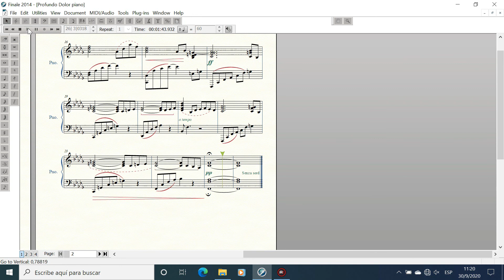Santiago Esbert - Profundo Dolor | Pésame, Adagio para piano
Pésame (Profundo Dolor)

Pésame Dios mío y me arrepiento de todo corazón de haberte ofendido.
Pésame por el infierno que merecí
y por el cielo que perdí;
pero mucho más me pesa porque pecando ofendí un Dios tan bueno y tan grande como vos;
antes querría haber muerto que haberle ofendido,
y propongo firmemente ayudado por tu divina gracia,
no pecar más y evitar las ocasiones próximas de pecado. Amén.

(Editado)
Aquí comparto el link de la interpretación de esta pieza por Jorge Martí Rodríguez:
Muchas gracias Jorge por tu bella interpretación 👏